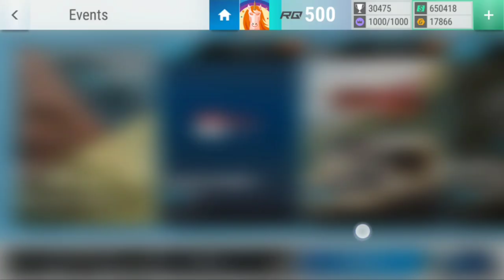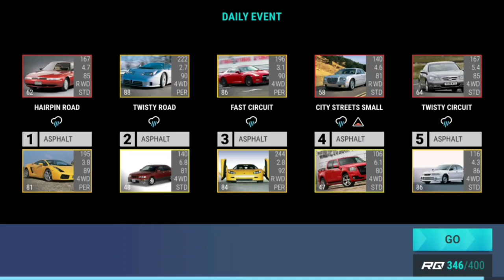Top Drives Events: Drizzle Dashers In Tokyo